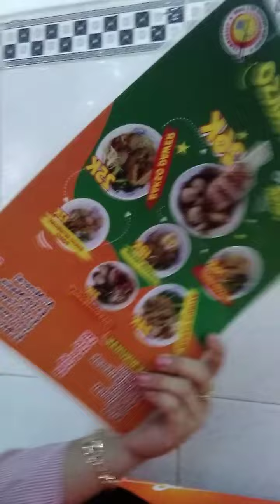BAKSO DAWER VIRAL CIKARANG